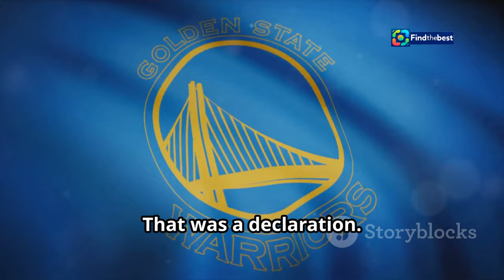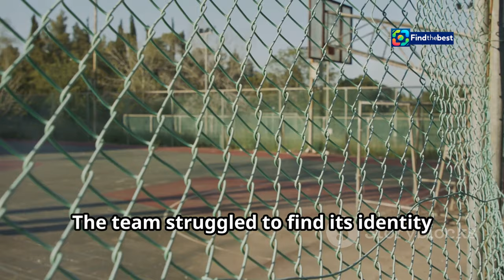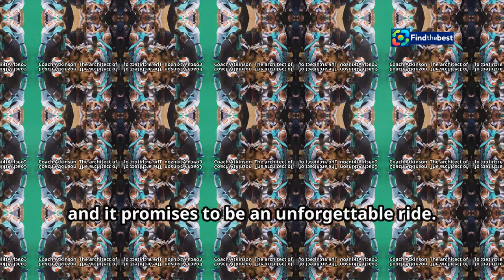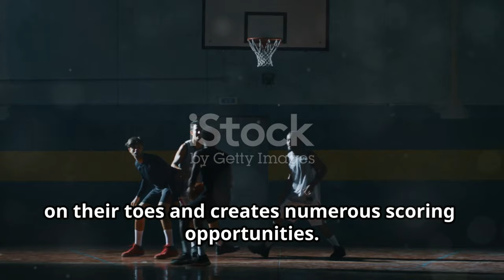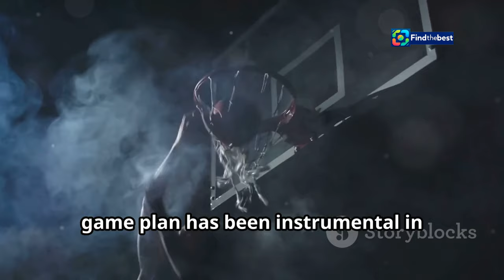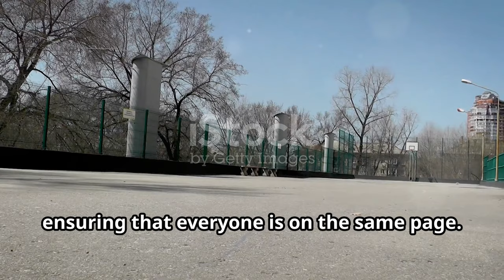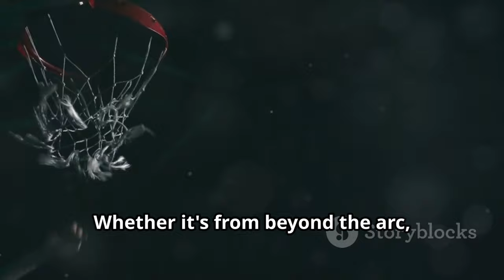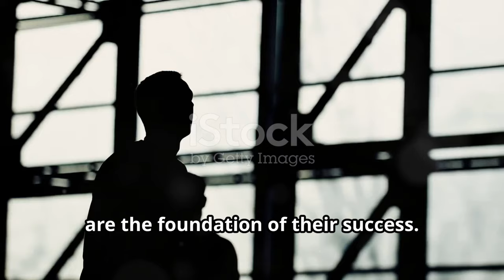Cleveland Cavaliers Make History! 10-0 Start After Thrashing Warriors | NBA Highlights 20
OUTLINE:
00:00:00 The Cavs' Best Start Ever!
00:03:45 The Architect of Cleveland's Offensive Explosion
00:07:28 A Backcourt Built for Fireworks
00:11:00 The Defensive Anchor Fueling the Offense

🎉🏀 **Cleveland Cavaliers Make History!** 🏀🎉

In an electrifying matchup, the Cleveland Cavaliers have done the unthinkable by starting their season with a **10-0 record** for the very first time! 🙌🔥 Watch as they dominate the Golden State Warriors with a stunning **136-117** victory!

🌟 **Key Highlights:**
- Darius Garland lights up the court with **27 points**! 💥
- Evan Mobley adds **23 points** to the scoreboard! 🔥
- The Cavs build a massive **41-point halftime lead**! 🚀
- Coach Kenny Atkinson's high-powered offense shines bright! 🌞

Join us as we break down all the action, the standout performances, and the strategies that led to this historic win! 🎬📊